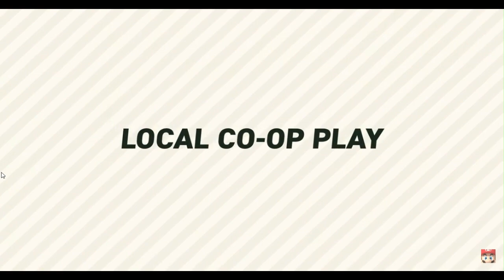So excited for this "Wonderful" adventure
A reaction video to today's Super Mario Bros Wonder Direct
Thank you for your support and hope you enjoy the content.